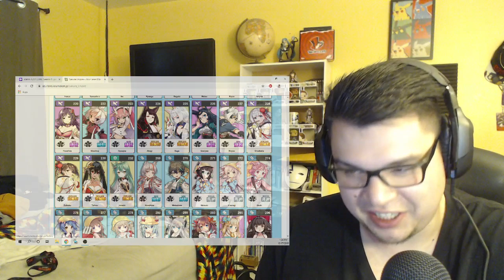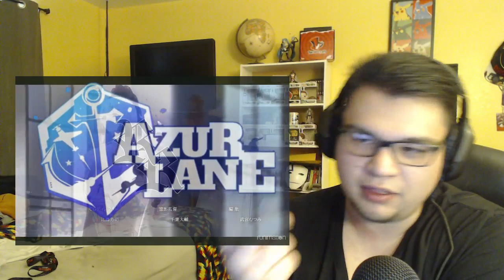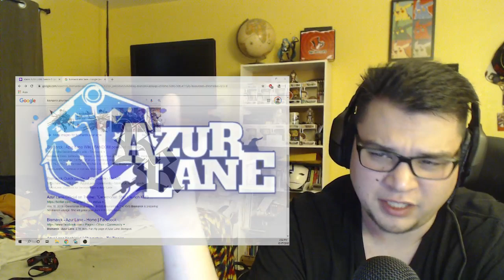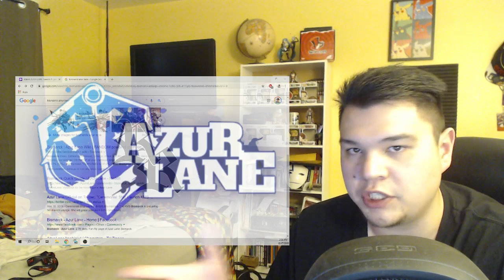Azur Lane Episode 3 Reaction!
Add me!
Server: Avrora
UID:  67115045

Patreons:
Hayden Leeder

Patreons:
Hayden Leeder